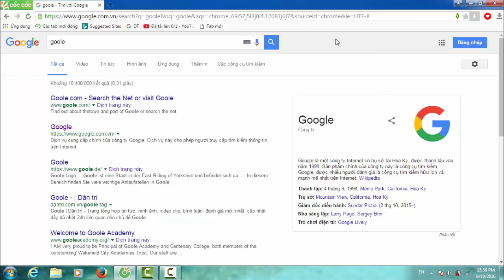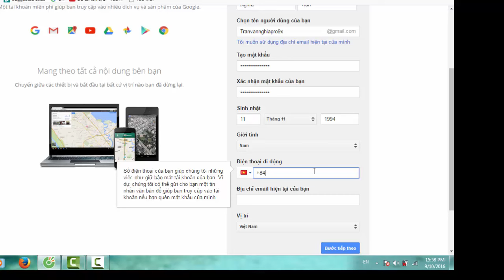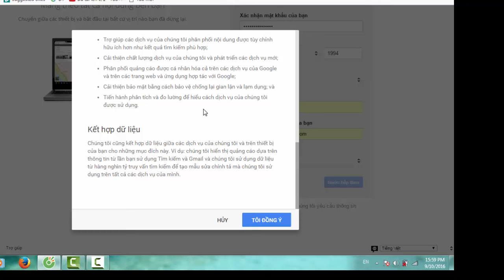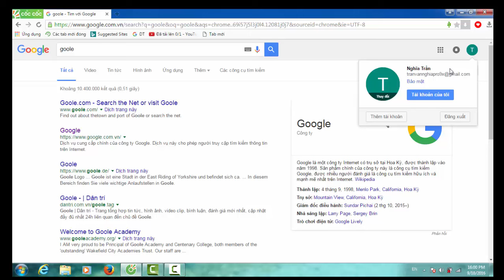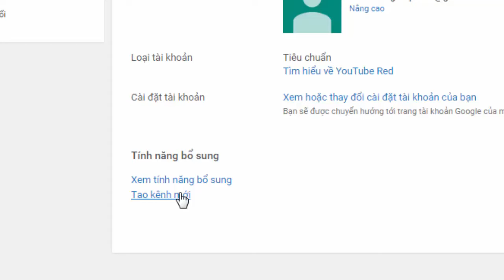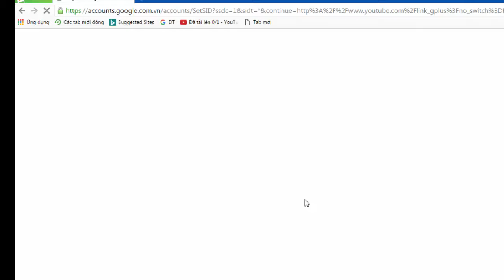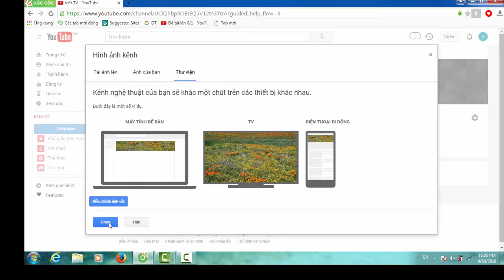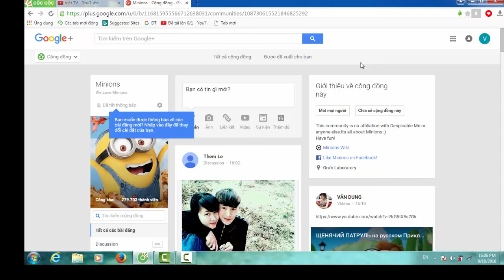Hưỡng Dẫn Kiếm Tiền Trên YouTube - Bài 1 Tạo Gmail,Tạo Kênh YouTube và Google+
Hướng dẫn cho bất cứ ai kể cả các bạn học sinh, sinh viên có thể tự tìm kiếm các clip hay rồi tạo kênh Youtube cho mình đăng lên và kết hợp vớ quảng cáo Adsense của Google để kiểm thêm thu nhập.
Hướng dẫn của mình bao gồm cả các trường hợp có thể xảy ra trong lúc bạn tạo tài khoản đến tới khi chạy quảng cáo nên các bạn cố gắng xem kỹ nhé!